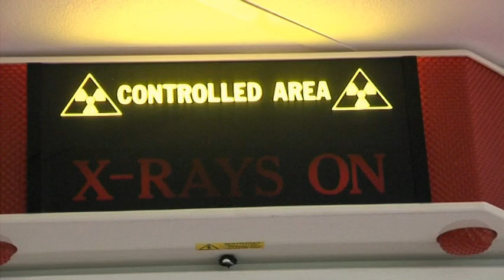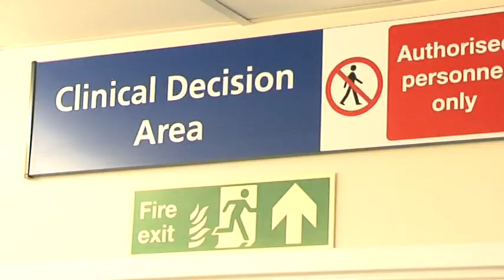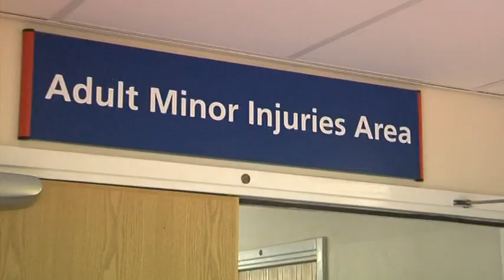WWL Emergency Floor Tours .mpg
Wrightington, Wigan & Leigh NHS Foundation Trust introduced tours of the Emergency Floor (A&E) for adults with learning disabilities.  The aim of the project was to help reduce any anxiety when attending the hospital.